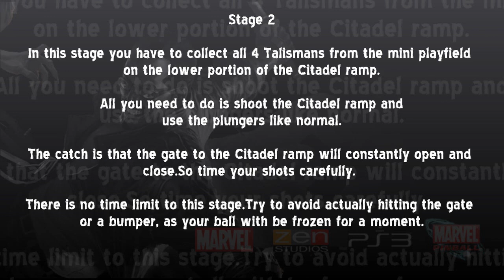Marvel Pinball / Blade / Glorious Sunshine Trophy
Glorious Sunshine
Complete all stages of the Final Mission and defeat Dracula on Blade.

Check The Best Trophy Guide For Marvel Pinball made it by Vyrastas

Images and Music used on the videos belongs to their creators/owners.

[Difficulty: Hard]

To even begin fighting Dracula, you have to first spell DRACULA on the dotmatrix. The letters can only be acquired during at Night , except for D, which can be acquired in both the Day and Night.

D -- Activate Visions
R -- Clear a Lair
A -- Clear a District
C -- Complete "Personal Differences" Mission
U -- Complete "Nocturnal Visitors" Mission
L -- Complete "Mirror Images" Mission
A -- Complete "Cathari Katana" Mission

After you've spelled DRACULA, you have to initiate the fight with Dracula. Do this by hitting the Mission Hole. There are four stages to the Dracula fight. If you fail the fight at any point, you can restart it by hitting the Mission Hole against at Night.

Stage 1
In this stage you have to hit 15 shots before your energy has been depleted by Dracula. Any ramp, orbit or hole counts as one of the 15 shots. Take your time, try not to get distracted by Dracula and focus on shots that you know you can make consistently. The easier shots to make are the right orbit (from the left flipper), the Alley ramp (from the butt of the right flipper) and the holes to the left of the Shrine Hole (using the upper right flipper after hitting the Alley ramp). Note that these holes will be open for the Dracula fight (normally they are closed at night).

Stage 2
In this stage you have to collect all 4 Talismans from the mini playfield on the lower portion of the Citadel ramp. All you need to do is shoot the Citadel ramp and use the plungers like normal (see the Kickbacks & Ballsave section in the Table Overview for more details on Talismans). The catch is that the gate to the Citadel ramp will constantly open and close. So time your shots carefully. There is no time limit to this stage, so be patient and take your time. Try to avoid actually hitting the gate or a bumper, as your ball with be frozen for a moment, similar to when you activate Visions (the letter D in Dracula).

Stage 3
After completing stage 2, a 3-ball multiball will start. All ramps, orbits and holes are flashing. The specifics of completing this stage are unknown - but those who have completed it say to successfully hit some shots and keep the multiball going and it will eventually complete and move into a "rewards" stage.

Stage 4
This stage continues the multiball and you will earn large point rewards for successful shots. The trophy will pop during this stage. Rewards will last as long as you keep the multiball going.